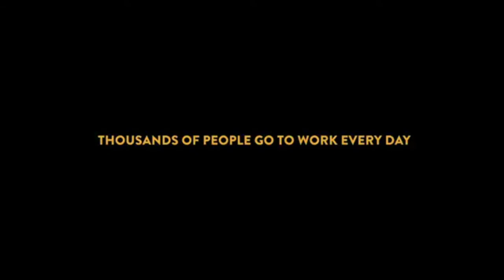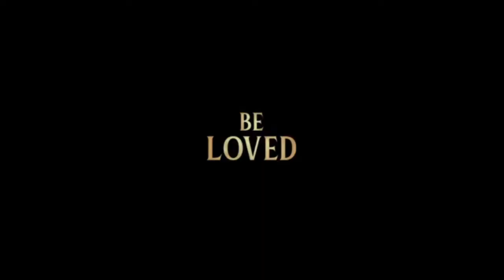I Watched Every Disney+ Original Movie So You Don't Have To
I watched all the disney+ original films and give my opinion on them. Spoiler alert: most of them aren't very good at all.